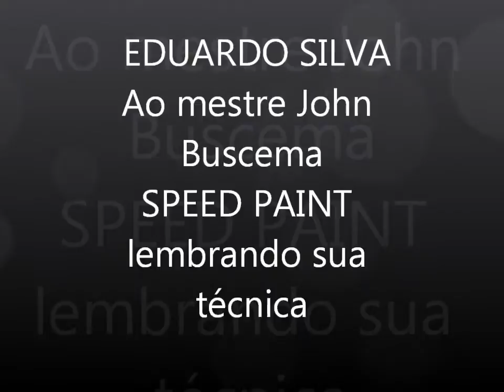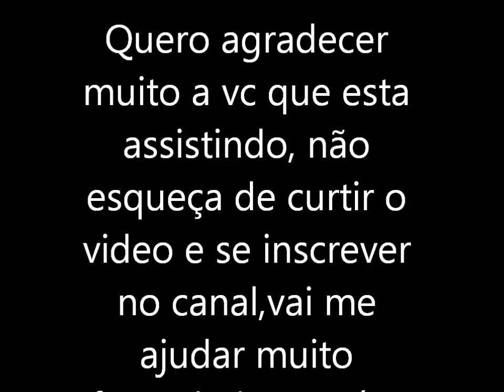Speed paint, no estilo buscema!